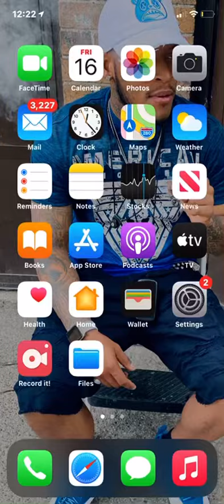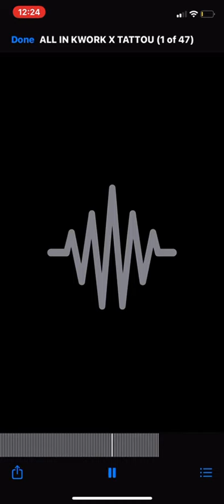ALL INN 🔥🔥🔥xKWORK && xTATTOO (HOOD BROKEN 1.5)